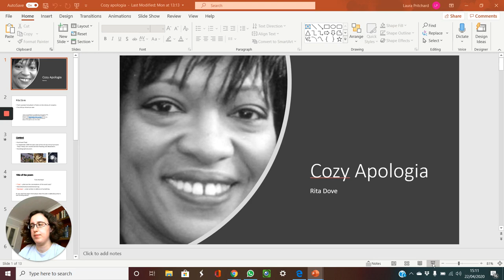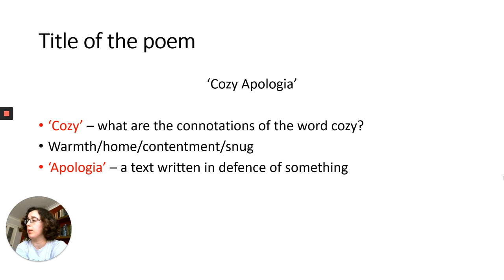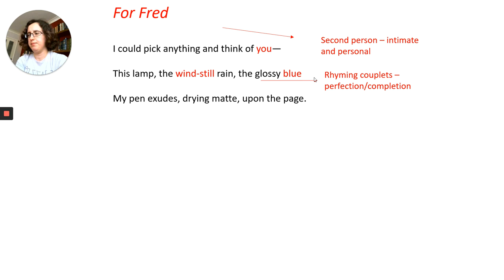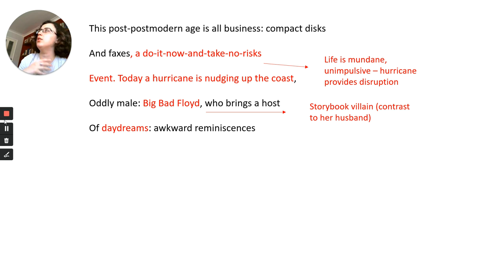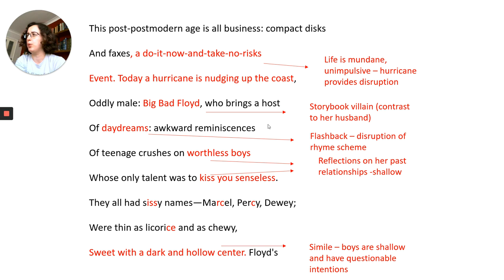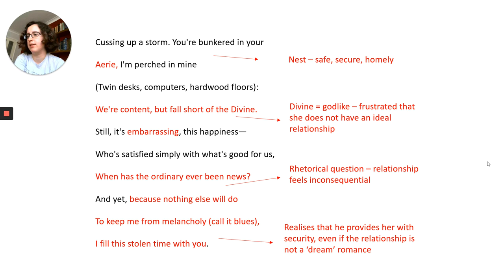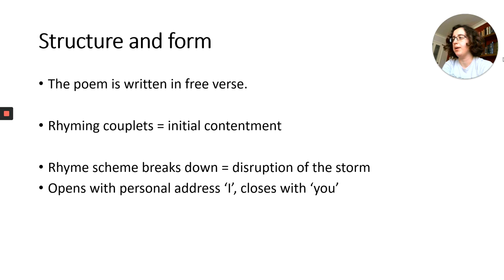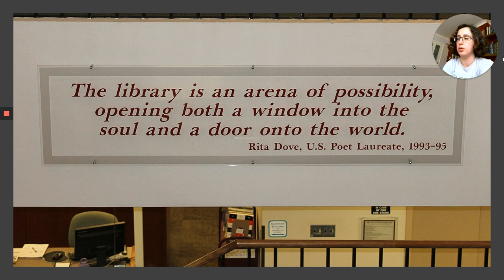An analysis of 'Cozy Apologia' by Rita Dove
This is an analysis of 'Cozy Apologia' by Rita Dove. It covers ideas about context, language and structure. It is suitable for students who are studying the EDUQAS English Literature GCSE.